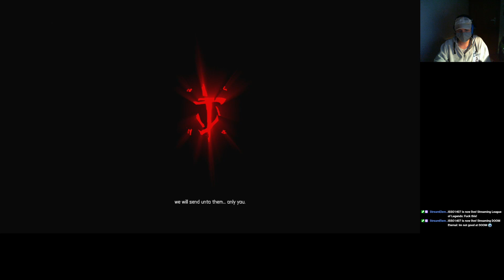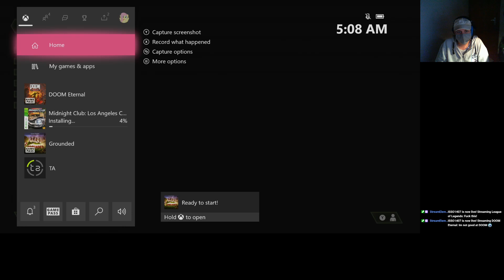DOOM Eternal blind Nightmare playthrough. [XBOX ONE X] part 1